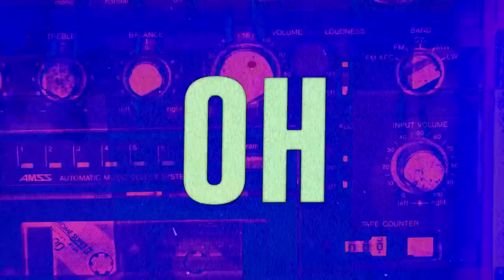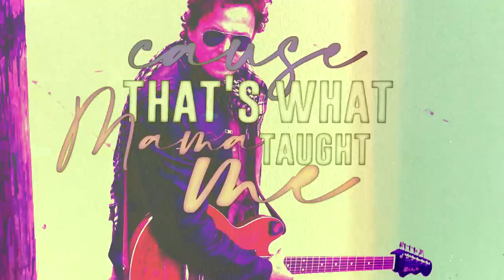Mama Taught Me (Lyric Video) - Oliver Sean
This is a surprise Lyric Video to Oliver Sean's chart topping new single 'Mama Taught Me'. The Official Music Video for the song is scheduled to be released worldwide across network Television in the coming weeks.

Mama Taught Me
Written & Composed by Oliver Sean

Credits:
Oliver Sean Band:
Oliver Sean: Vocals, Guitars, and Synth
Darren Edwards: Bass
Chris Wright: Drums
Featuring:
Alex Otey on Piano and Keys
Suzanne Grzanna on Saxophone
Record Producers: Oliver Sean and Wanda Alvares
Mixing Engineer: Angus Wallace (Farheath Studios)
Released by:
The WOA Entertainment Group
Music Publishing: WOA International
Record Label: Label: WOA Records & Studios